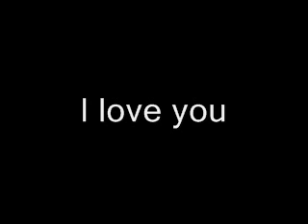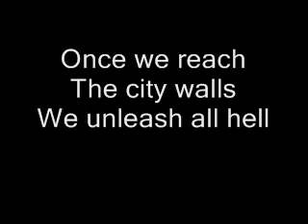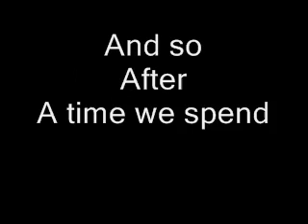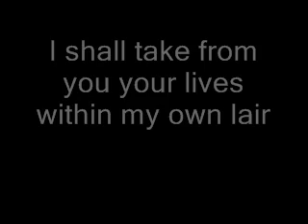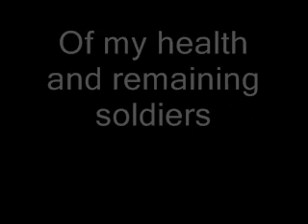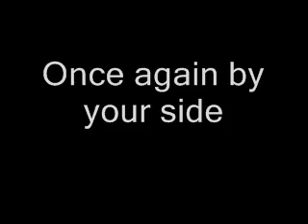A Tale Of War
This is my eighth song in my Unto The Dead And The Damned album and overall i think it is pretty decent. Although, the vocal audio does swap around quite a bit and could use a bit of emotion, as well as some of the rhythms being a bit off. I hope you guys enjoy it!